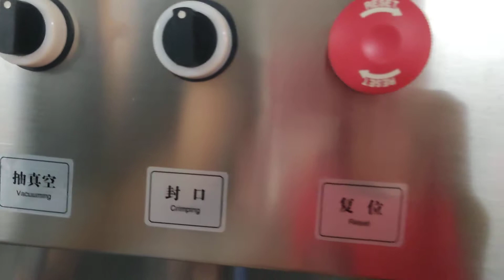Butane Gas Refilling Machine, Foot Pedal, 2 gassing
Butane Gas Refilling Machine: Vacuuming, crimping, 2 gas filling

Wuhan Jie Swisu Mechanical & Electrical Co., Ltd.
 Add: #303, the core of Optics Valley, Optics Valley Road, Wuhan, Hubei, China